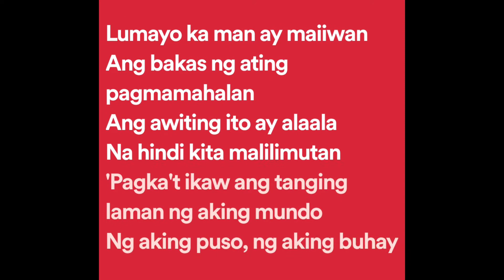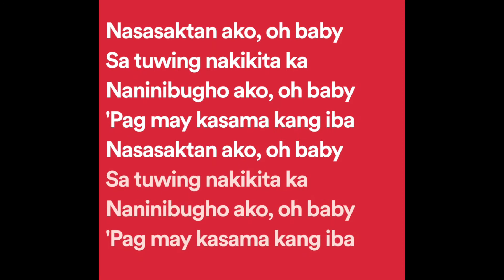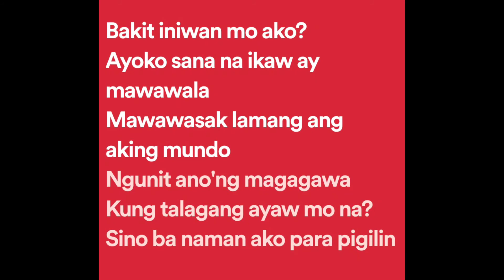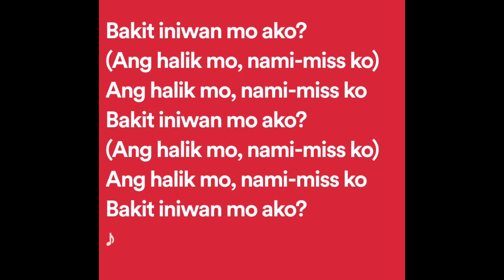Aegis - Halik (Lyrics)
Halik Lyrics:

Ayoko sana na ikaw ay mawawala
Mawawasak lamang ang aking mundo
Ngunit ano'ng magagawa kung talagang ayaw mo na?
Sino ba naman ako para pigilin ka?

Lumayo ka man ay maiiwan
Ang bakas ng ating pagmamahalan
Ang awiting ito ay alaala
Na hindi kita malilimutan

'Pagkat ikaw ang tanging laman ng aking mundo
Ng aking puso, ng aking buhay

Ang halik mo, nami-miss ko
Bakit iniwan mo ako?

Nasasaktan ako, oh baby
Sa tuwing nakikita ka
Naninibugho ako, oh baby
'Pag may kasama kang iba

'Pagka't ikaw ang tanging laman ng aking mundo